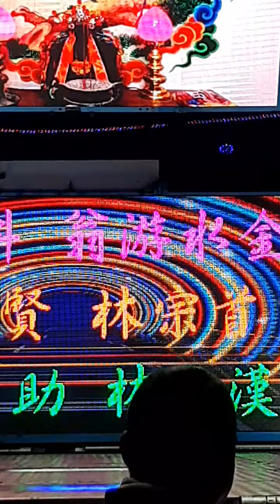台灣國家 廟會業餘攝影師 街頭藝人表演 全年無休(5)